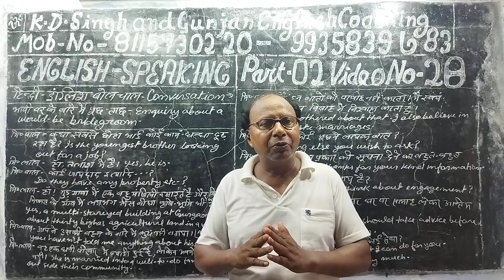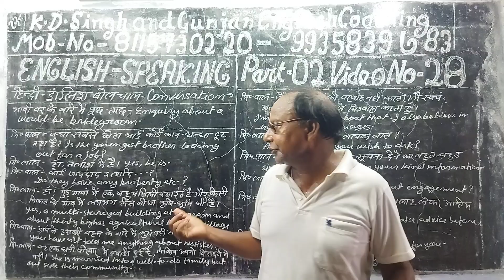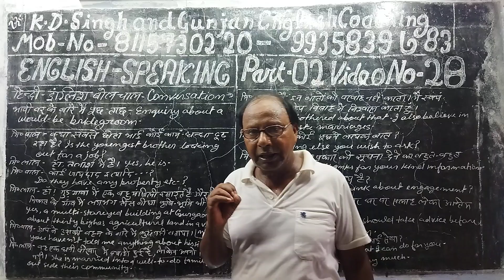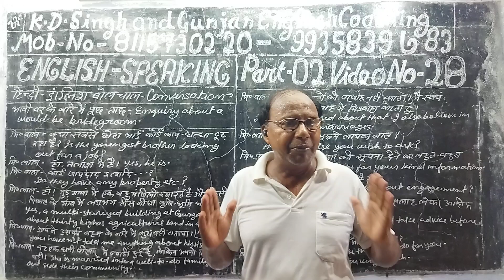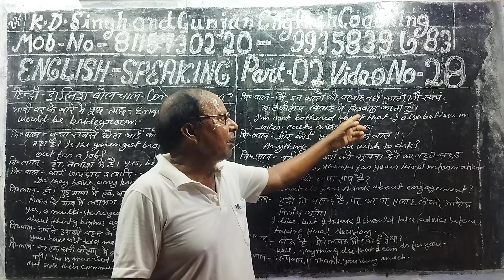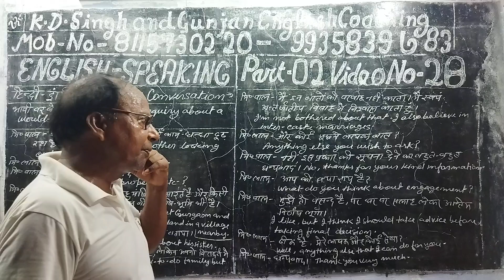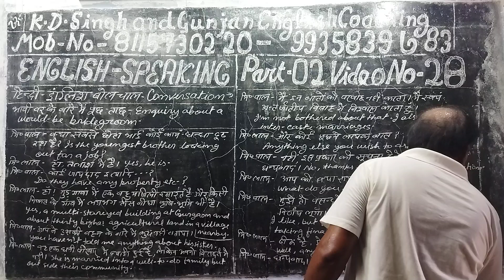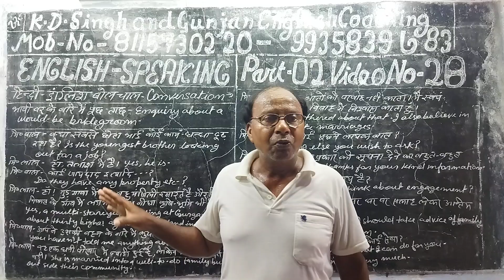English Speaking part 02.Video no. 28.Conversation.Enquiry about a would be bride groom